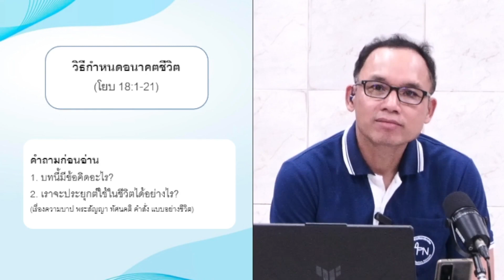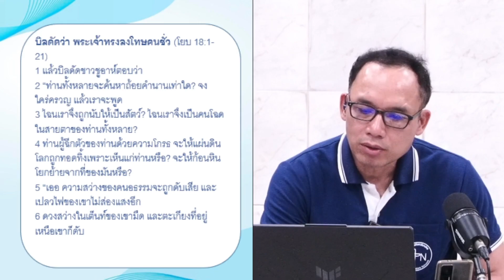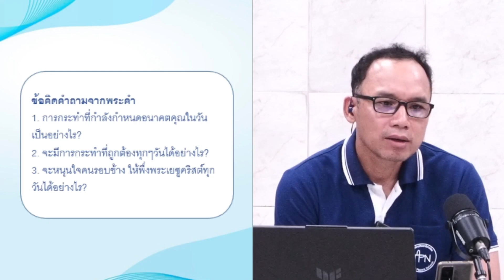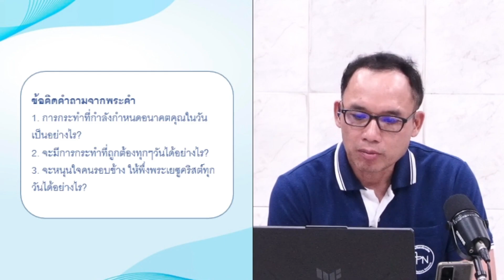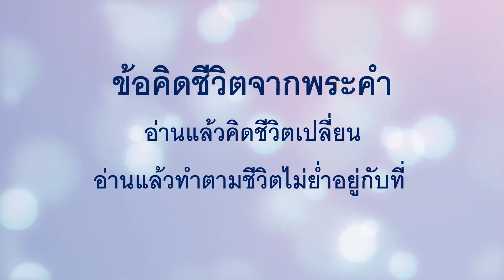EP 690 วิธีกำหนดอนาคตชีวิต โยบ 18.1:21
1 แล้วบิลดัดชาวชูอาห์ตอบว่า
2 “ท่านทั้งหลายจะค้นหาถ้อยคำนานเท่าใด? จงใคร่ครวญ แล้วเราจะพูด
3 ไฉนเราจึงถูกนับให้เป็นสัตว์? ไฉนเราจึงเป็นคนโฉดในสายตาของท่านทั้งหลาย?
4 ท่านผู้ฉีกตัวของท่านด้วยความโกรธ จะให้แผ่นดินโลกถูกทอดทิ้งเพราะเห็นแก่ท่านหรือ? จะให้ก้อนหินโยกย้ายจากที่ของมันหรือ?
5 “เออ ความสว่างของคนอธรรมจะถูกดับเสีย และเปลวไฟของเขาไม่ส่องแสงอีก
6 ดวงสว่างในเต็นท์ของเขามืด และตะเกียงที่อยู่เหนือเขาก็ดับ

7 ย่างก้าวอันแข็งแรงของเขาก็สั้นเข้า และแผนการของเขาเองคว่ำเขาลง
8 เพราะเท้าของเขาเข้าไปติดตาข่าย และเขาเดินอยู่บนหลุมพราง
9 กับดักอันหนึ่งฉวยส้นเท้าของเขาไว้ แร้วอันหนึ่งรัดเขาไว้
10 มีบ่วงซ่อนอยู่ในดินไว้ดักเขา มีกับอยู่ในทางไว้ดักเขา
11 สิ่งน่าหวาดเสียวทำให้เขาตกใจอยู่รอบด้าน และไล่ติดส้นเท้าของเขาอยู่
12 กำลังของเขาร่อยหรอไปเพราะความหิว และภัยพิบัติก็พร้อมจะให้เขาสะดุด
13 ผิวหนังของเขา โรคก็กินเสีย โรคร้ายก็กินแขนขาของเขา

14 เขาถูกถอนออกจากเต็นท์ที่เขาไว้วางใจ และถูกนำมายังพระราชาแห่งความสยดสยอง
15 ท่านจะอาศัยอยู่ในเต็นท์ของเขา เพราะมันไม่ใช่ของเขาอีกต่อไป มีกำมะถันเกลื่อนกลาดเหนือที่อยู่ของเขา
16 จากเบื้องล่าง รากของเขาแห้งไป และจากเบื้องบน กิ่งของเขาเหี่ยวไป
17 การระลึกถึงเขาพินาศไปจากโลก และเขาไม่มีชื่ออยู่ในถนน
18 เขาถูกผลักไสจากความสว่างเข้าสู่ความมืด และถูกไล่ออกไปจากแผ่นดินโลก

19 เขาไม่มีลูกหลานท่ามกลางชนชาติของเขา และไม่มีคนรอดตายในที่ซึ่งเขาเคยอยู่
20 ชาวตะวันตกก็ตกตะลึงด้วยวันของเขา และชาวตะวันออกก็หวาดกลัว
21 แน่ละ นี่คือที่อาศัยของคนชั่ว และที่อยู่ของคนซึ่งไม่รู้จักพระเจ้า”

1. การกระทำที่กำลังกำหนดอนาคตคุณในวันเป็นอย่างไร?
2. จะมีการกระทำที่ถูกต้องทุกๆวันได้อย่างไร?
3. จะหนุนใจคนรอบข้าง ให้พึ่งพระเยซูคริสต์ทุกวันได้อย่างไร?

15 มีนาคม  2024